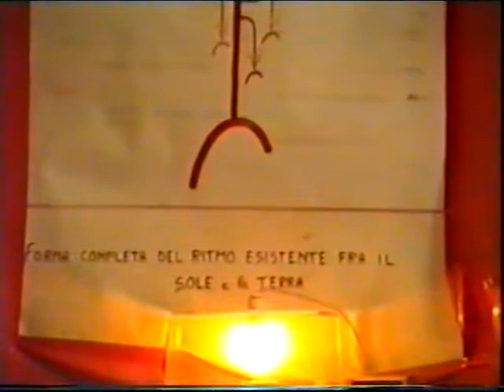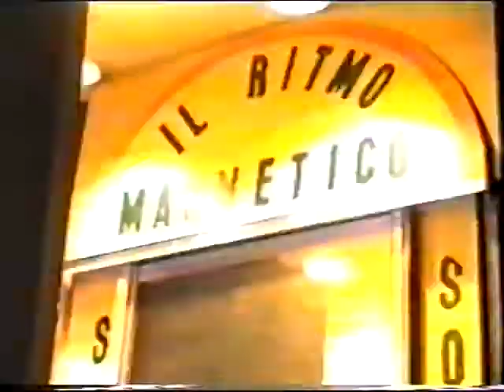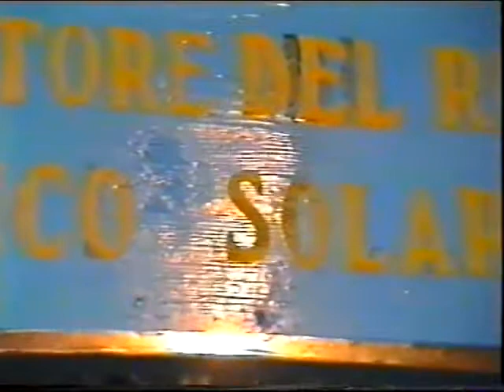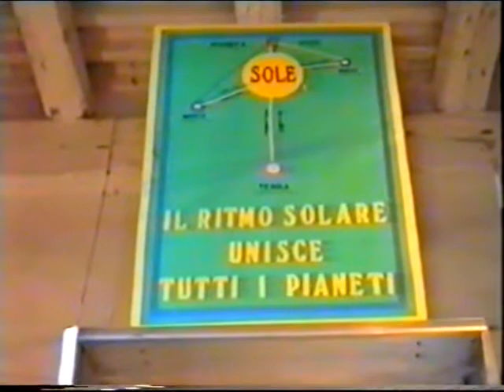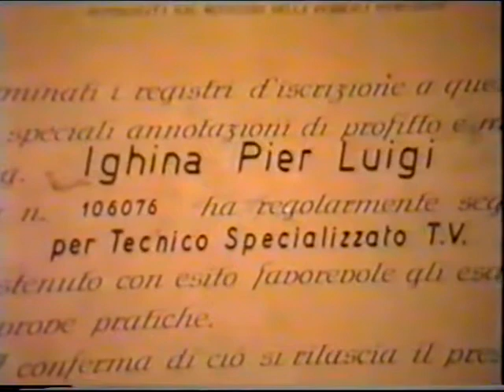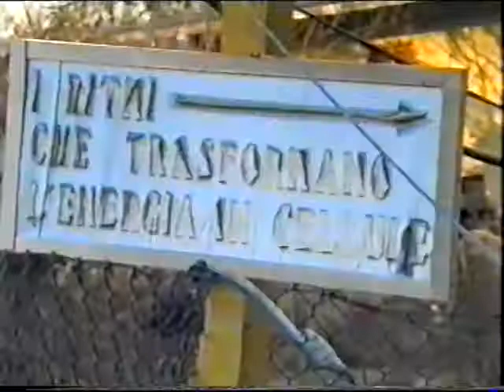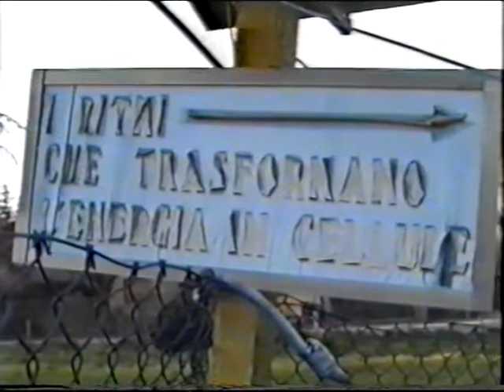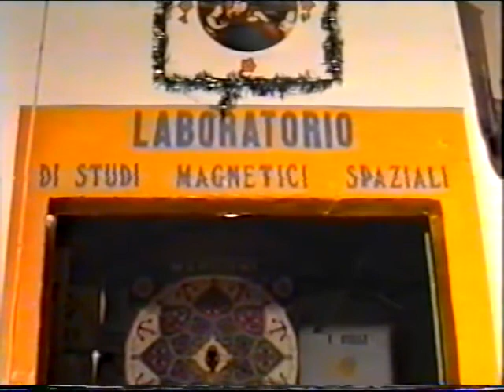SCIENZIATI DA RICORDARE: PIERLUIGI IGHINA, RIPRESE DEL 1995 E 1990